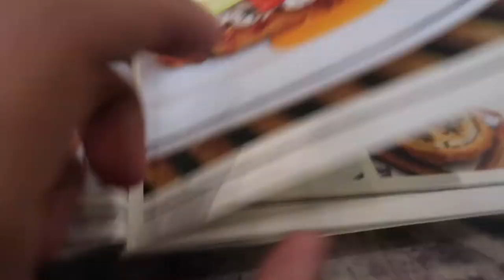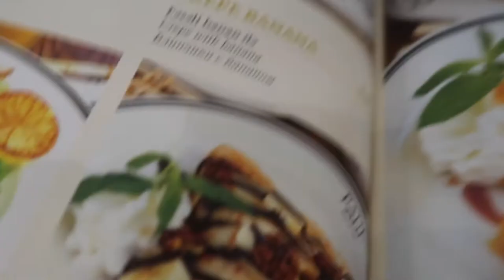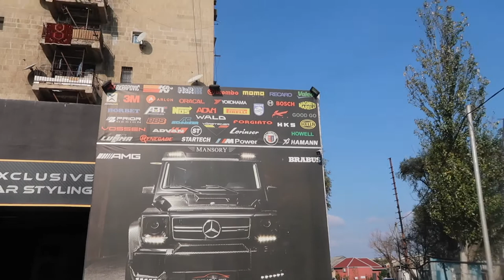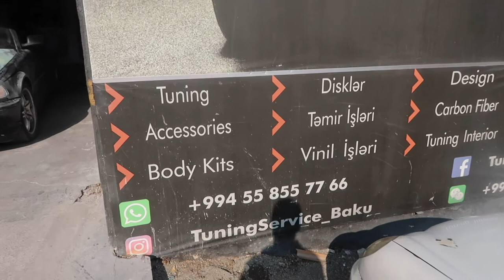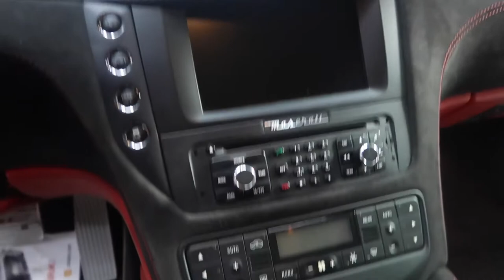I WENT TO CHECK OUT MASERATI AND BOUGHT IT!!!